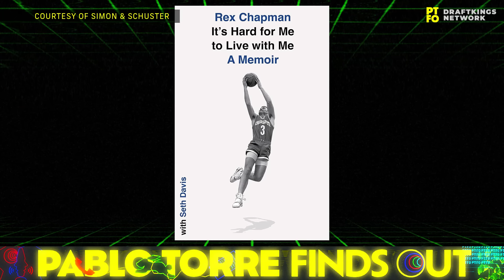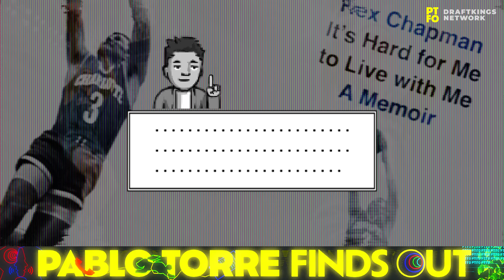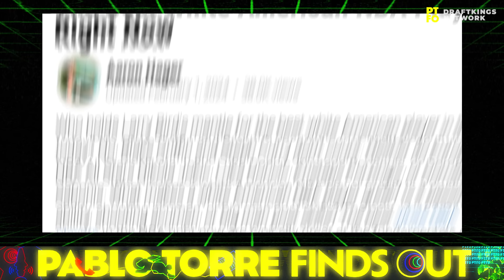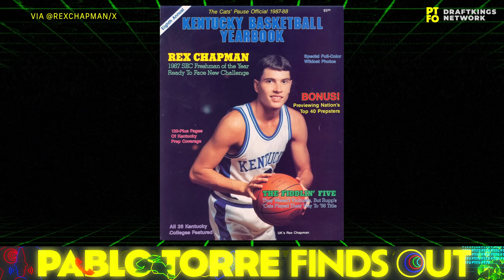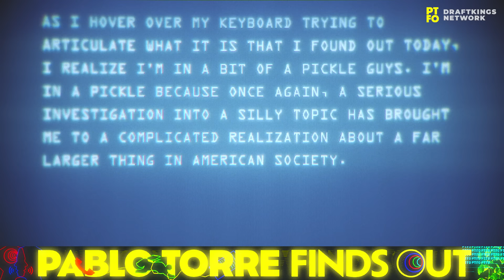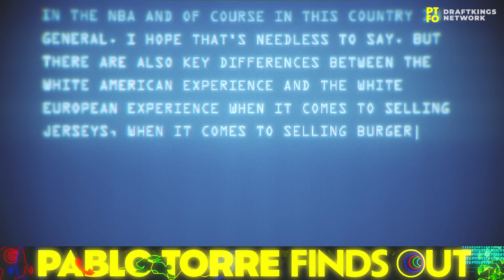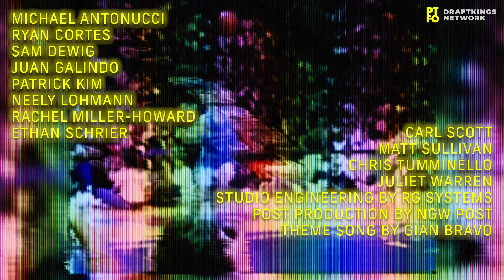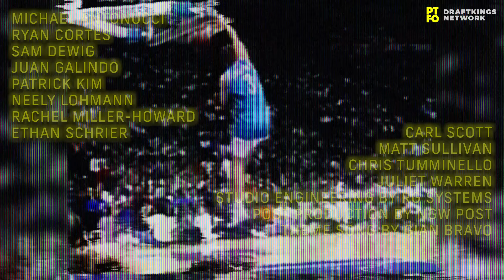What Happened To The White American NBA Star? | PTFO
Rex Chapman, former Great White Hope and author of the new memoir "It's Hard for Me to Live with Me," traces the fading of an endangered sports species, from his personal history as a basketball prodigy in the American South to the rise of the international game.